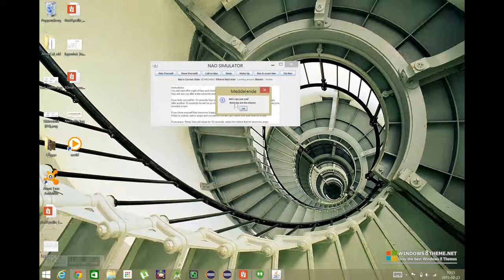NAOSimluatorVid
A video-demonstartion of the NAORobot SImulator